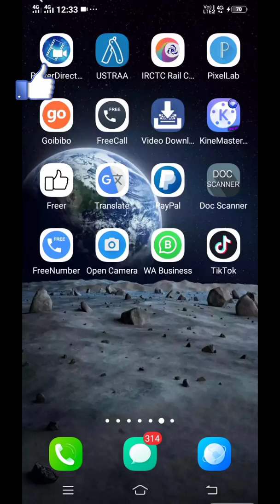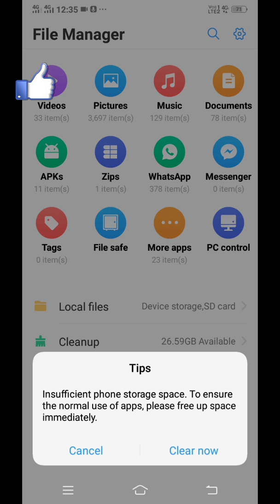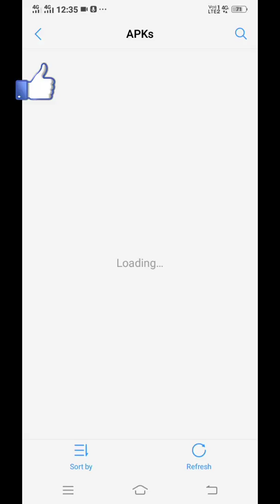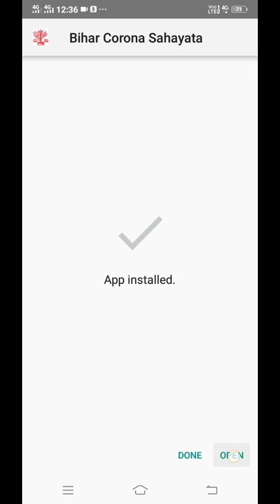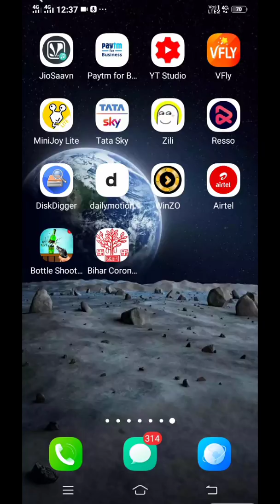बिहार के बाहर फंसे लोगों के लिए बिहार सरकार सहायता Rs.1000.करोना